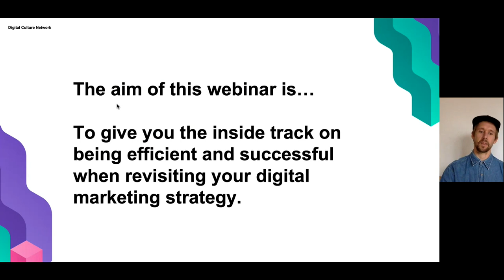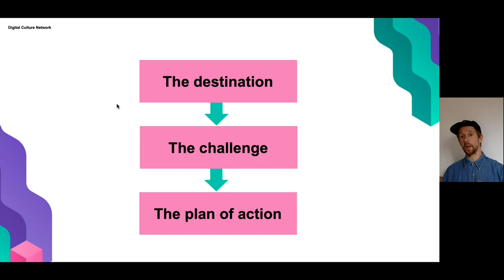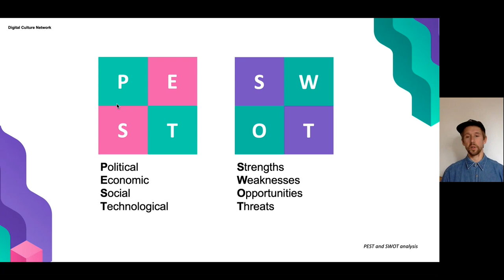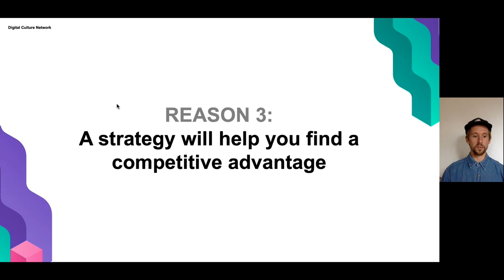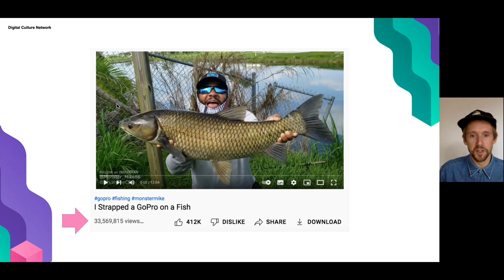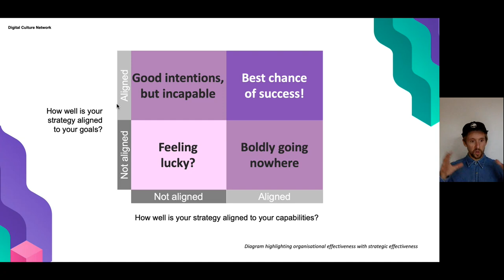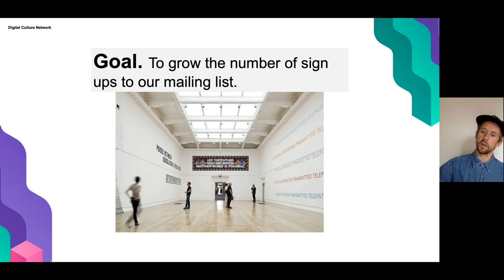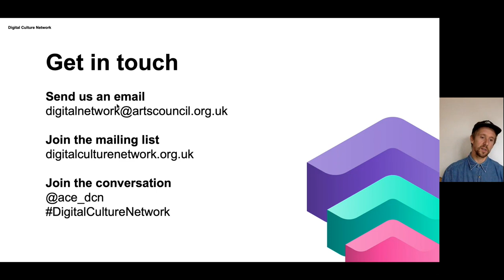5 reasons why you need a digital marketing strategy in 2023 | Digital Culture Network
In this webinar, Ollie Couling, Tech Champion for Digital Strategy, will explain why committing to a digital marketing strategy in 2023 will help creative and cultural organisations adapt to change and drive better results.

By focusing on 5 key strategic steps, and applying tried and tested research methods, you will be empowered to decide what online tactics and channels to use and how to connect with your audience in a more meaningful and lasting way.

In this session, you will learn:

- What a strategy is
- Why organisations need a digital marketing strategy
- The key steps to planning a successful digital marketing strategy
- Resources, links and further information

WHAT IS THE DIGITAL CULTURE NETWORK?

The Digital Culture Network provides practical, on the ground help to the arts and culture sector. Our focus is around digital skills and leadership development.

We can help you:
- Explore and harness the benefits of technology to achieve your goals
- Find new ways to reach and engage audiences
- Develop sustainable business models.

We support you in different ways:
- One-to-one support from a team of Tech Champions specialising in digital content, eCommerce, data analytics, social media, digital strategy, email marketing, ticketing and CRM, websites and search engine marketing.
- Practical workshops and webinars to improve skills and engage with peers.
- Signposting to resources and training from us and our partners
- Support with technology related funding opportunities
- National and regional training days delivered with technology partners.